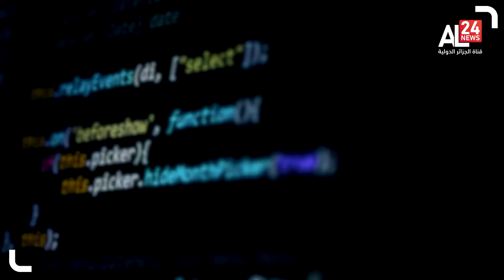CHINA INITIATIVE PROGRAM CRITISIZED FOR BEING RACIALLY BIASED